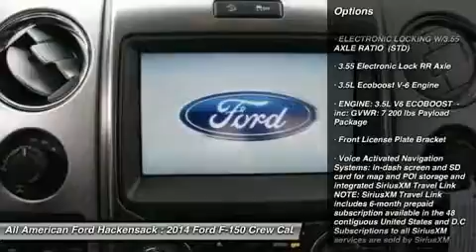2014 FORD F-150 Hackensack, NJ 14T2287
2014 FORD F-150 Hackensack, NJ
Stock# 14T2287